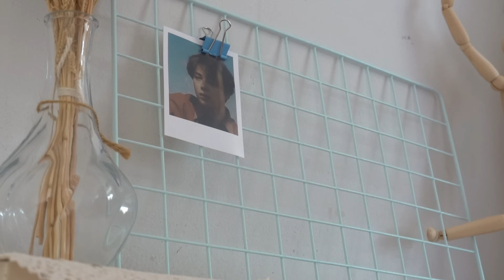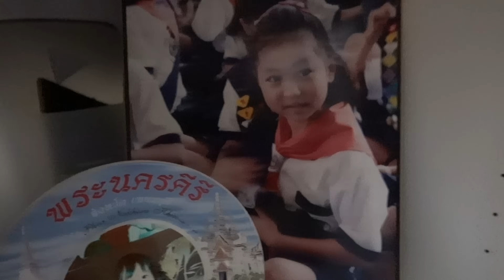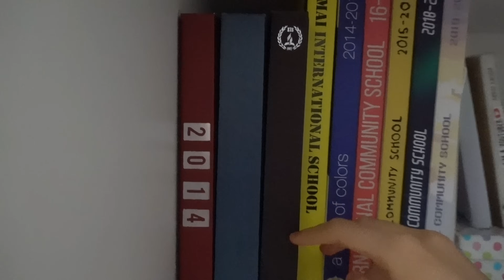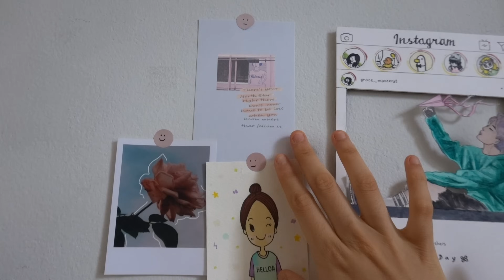ROOM TOUR+จัดห้องนอนใหม่: ซื้อต้นไม้🌲, เก้าอี้จาก Shopee, เสริมห้องลับ | Grace Maneerat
ในวันกักตัวว่างๆแบบนี้ เกรซเลยคิดอยากจะเก็บของจัดห้องนอนใหม่ บอกเลยว่าผลลัพธ์นั้นเกินที่แกคาดมากก

SONGS USED
(เพลงที่ใช้):

With lots of love and chocolate biscuits🍪